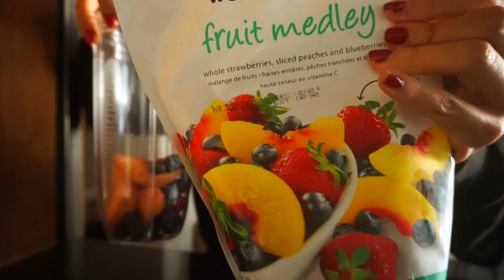VLOGMAS: COOK WITH ME & LUXURY UNBOXING!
Vlogmas 2020 day 10: Cook with me Homemade lasagna & luxury unboxing!
"LIKE" if you want more vlogmas!

Anything mentioned:
- Top I'm wearing
- Zara x Jo malone candle:
- Anine bing "reed" crewneck
- Levis pants

If you are reading this: LOVE YOU! If you don't know me, here's a good start. - I'm 25, live in NYC and Vancouver. I'm an FBM major at the fashion institute of technology. This is my fashion, beauty, lifestyle channel where you can expect styling, outfit inspiration, Hauls, monthly favorites, Fall vlogs, Fall day in my life, fall makeup routines, fall lookbooks, what to wear and related matters.  Also, I film college day in my life, New York vlogs, and Fashion student content. Overall, what matters most to me is uniting and communicating with style. I only share honestly through creativity  and a place of love. xo